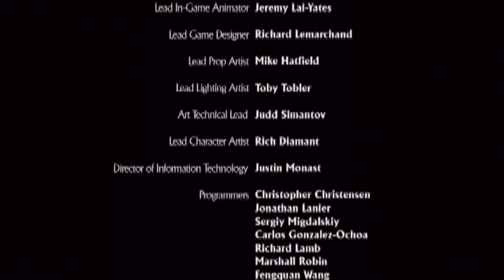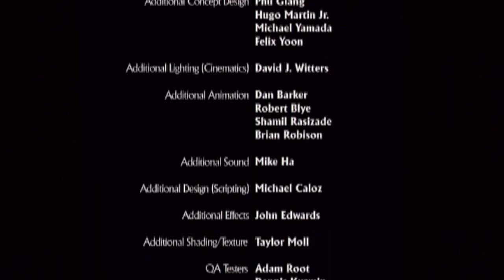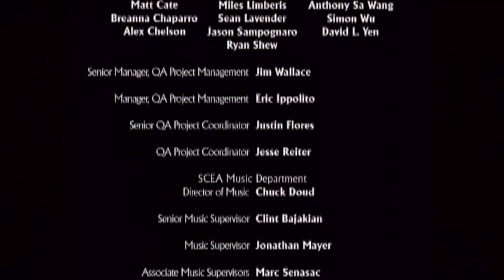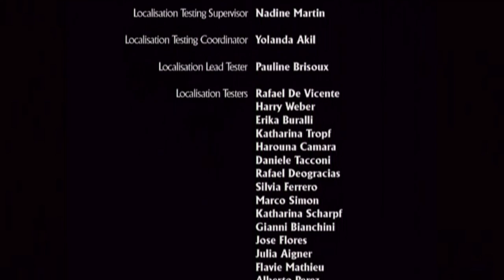Let's Play Uncharted Finale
Gas mask, Nate! Gas mask!